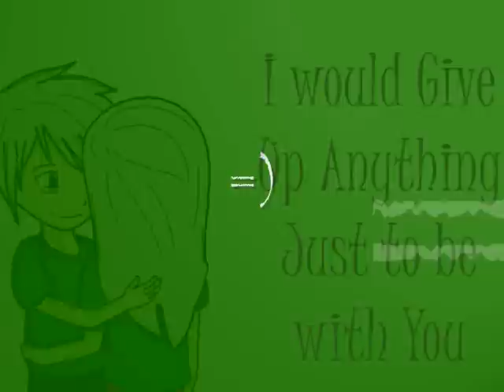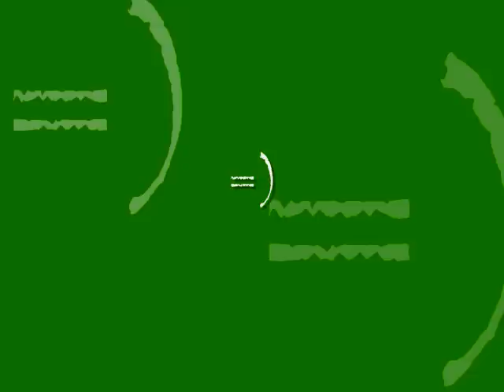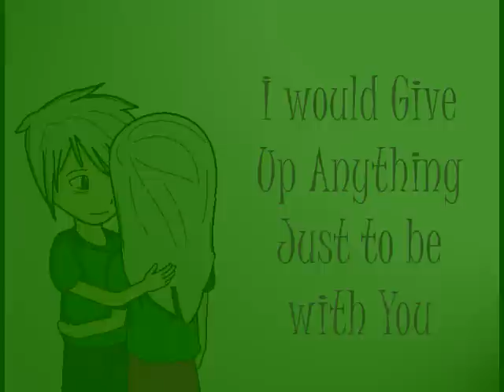Ikaw Lamang by Silent Sanctuary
Also check out:
Ikaw Lamang Guitar Tutorial by Boogieboy36:

God Bless!